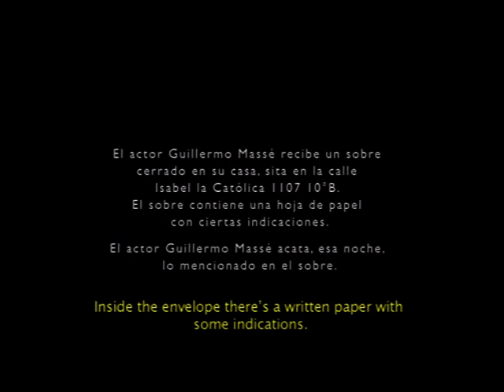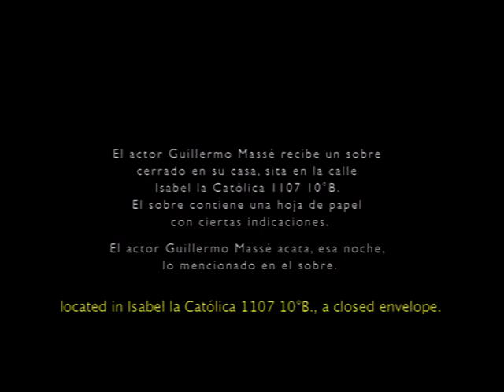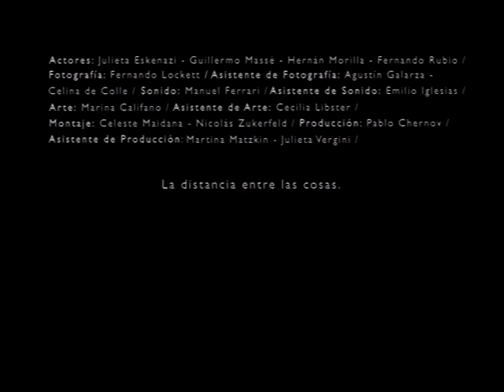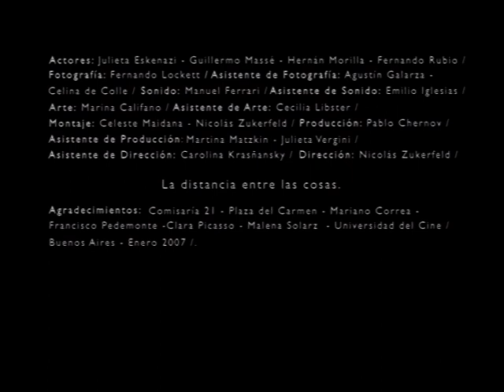La distancia entre las cosas- Nicolás Zukerfeld (2008)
Cortometraje dirigido por:
Nicolás Zukerfeld

Reparto:
Julieta Esquenazi
Guillermo Massé
Fernando Rubio
Nicolás Zukerfeld

Producida por:
Pablo Chernov
Martina Matzkin
Julieta Vergini

Fotografía por:
Fernando Lockett

Montaje por:
Manuel Ferrari
Nicolás Zukerfeld

Dirección Artística por
Marina Califano

Ayudante de dirección:
Marina Califano

Departamento de sonido:
Manuel Ferrari

Compañías Productores
Campeón Cine
Universidad del Cine